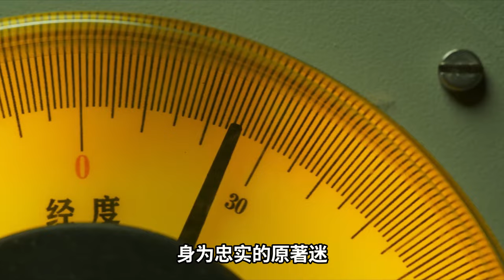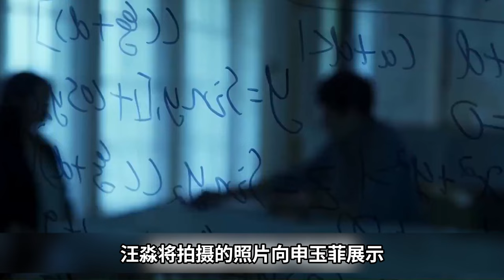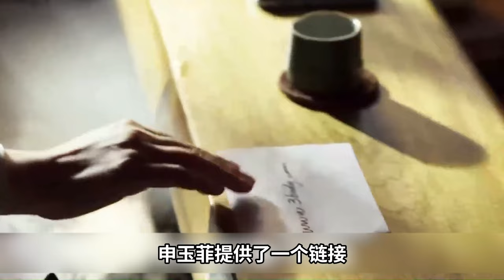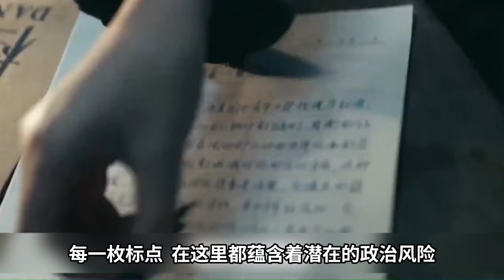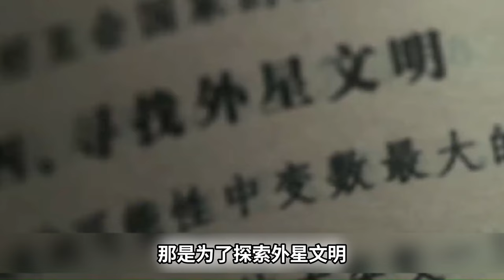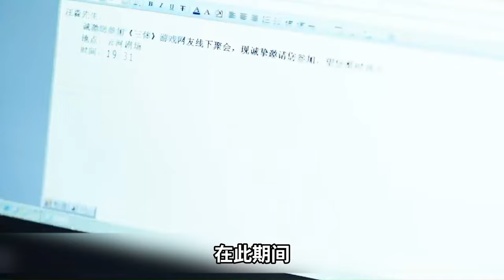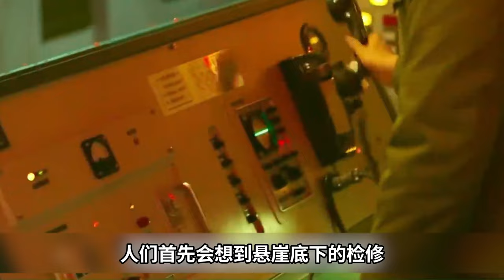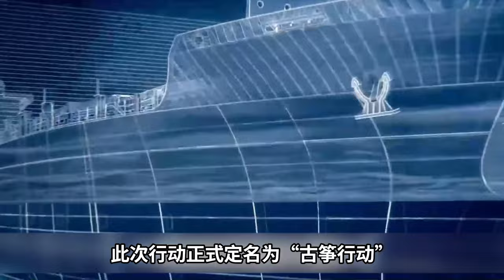一口氣看完《三體》！ 科幻封神之作！ 人性與宇宙未知的奧秘究竟哪個更讓人懼怕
21世纪初，地球基础科学遭到前所未有的动摇，许多科学家绝望疯狂，自杀身亡。风暴即将到来的前夕，许多敏感的人隐隐嗅到毁灭的气息。这一天，纳米科学家汪淼（张鲁一 饰）被粗鲁的警官史强（于和伟 饰）请到联合作战中心，继而得知科学家们的死亡似乎和一个名为“科学边界（ETO）”的组织有关。作战中心希望汪淼潜入该组织，调查他们与死亡科学家乃至一款神秘游戏《三体》的关联。眼前不断倒计时的数字，ETO负责人申玉菲（李小冉 饰）所预测宇宙闪烁，以及《三体》中那不断毁灭又重生的文明，都令汪淼和大史深感困惑与好奇。而看似平凡的老年科学家叶文洁（陈瑾 饰），她的出现又将一切引向数光年外的未知……